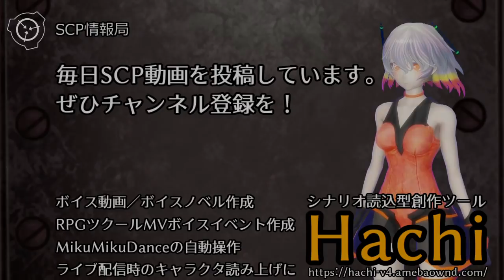【怪異116】SCP-1283-JP - 踏切のむこう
オブジェクトクラス: Euclid
author: rkondo_001
Hachi4.0 シナリオ読込型VRoidビューワ HachiViewerPlus